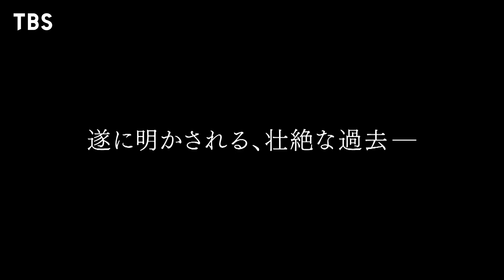『VIVANT』ベキの壮絶な過去､テントの真の目的が明かされる！ 第9話 9/10(日)よる9時30分【TBS】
『VIVANT 』第9話 9月10日(日) よる9時30分

日本を代表する超豪華俳優陣が集結！！
数々の大ヒットドラマを手掛けてきた福澤克雄監督が
テレビドラマの新時代を切り拓く前例のないエンタメが幕を開ける！
“限界突破！ アドベンチャードラマ”始動!

★最新回はTVerで無料配信中!!
★過去回はU-NEXT　Paraviコーナーで配信中!!

TBS では、7月16日（日）から 日曜劇場 枠(毎週日曜よる9時)で、堺雅人主演の
『VIVANT』(読み:ヴィヴァン)を放送する。内容については一切明かしていない本作。
VIVANTとは一体何なのか…超豪華キャストが繰り広げる未知なる物語にぜひご期待くだ
さい！

■出演者
堺 雅人

阿部 寛

二階堂ふみ

〇

竜星 涼
迫田孝也
飯沼 愛
山中 崇
河内大和
馬場 徹
Barslkhagva Batbold
Tsaschikher Khatanzorig
Nandin-Erdene Khongorzul
渡辺邦斗
古屋呂敏
内野謙太
富栄ドラム
林原めぐみ(声の出演)

〇

二宮和也

〇

櫻井海音
Martin Starr
Erkhembayar Ganbold
真凛
水谷果穂

〇

井上 順

林 遣都
高梨 臨
林 泰文
吉原光夫
内村 遥
井上 肇
市川猿弥
市川笑三郎
平山祐介
珠城りょう
西山 潤

〇

檀 れい
濱田 岳
坂東彌十郎
橋本さとし

〇

小日向文世
キムラ緑子

〇

松坂桃李

役所広司